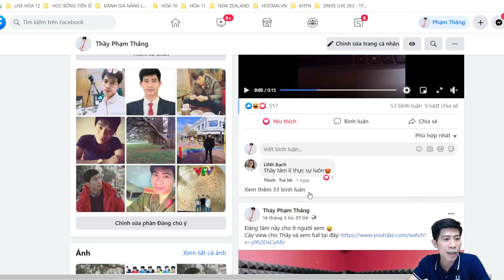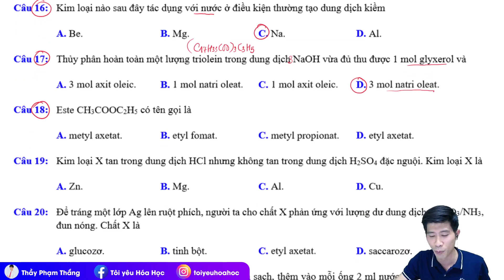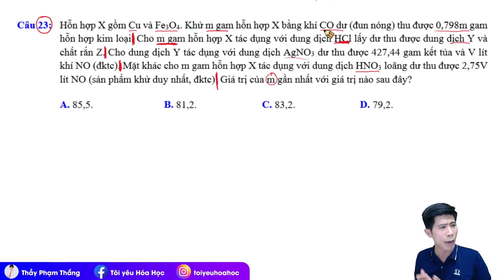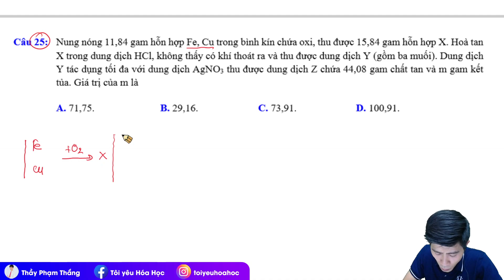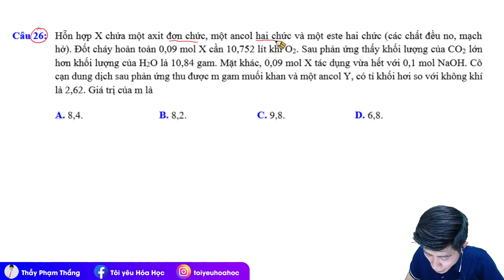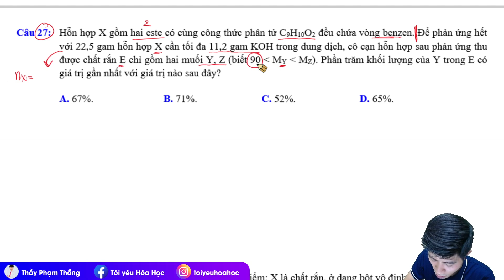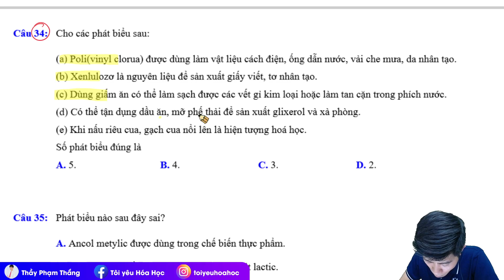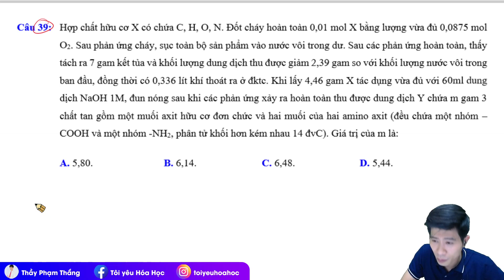CHỮA FULL ĐỀ THI THỬ SỞ GD & ĐT PHÚ THỌ 2021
Đăng ký khóa tổng ôn luyện đề học đến lúc thi em inbox page Tôi yêu Hóa Học hoặc fb Thầy Thắng